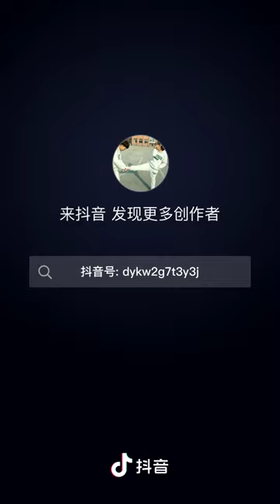RABBIT MOM 🐇🐰 you can't guess how many to go in, Videos Cute moment you never know before yt #554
My channel 🐰🐇[Animal Planet 兔子] has shown about Rabbit Animal Collective …. they are so strong Learning To fly. I am uploading video everyday, Life of Rabbit Animal Chinese.🐰🐇